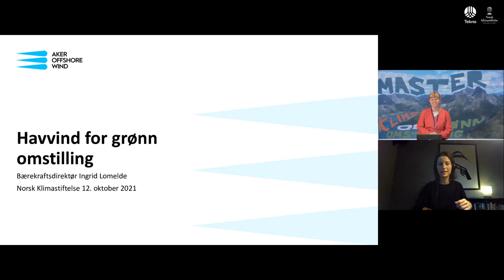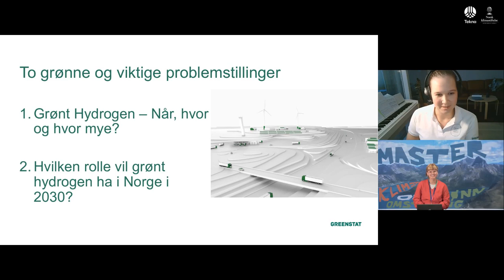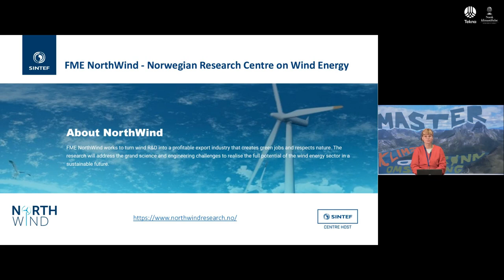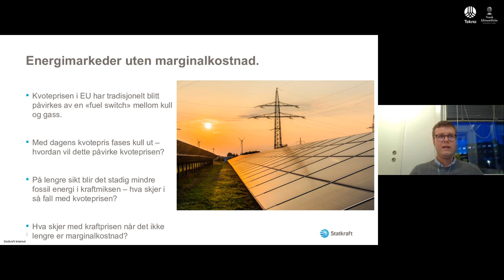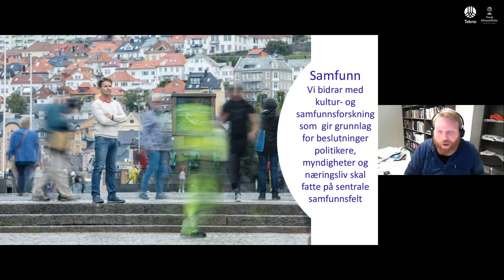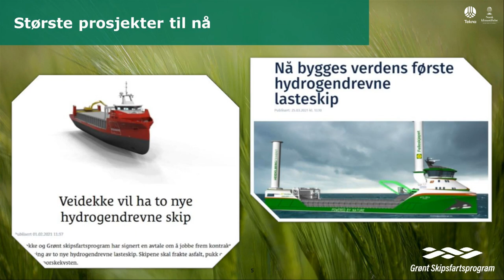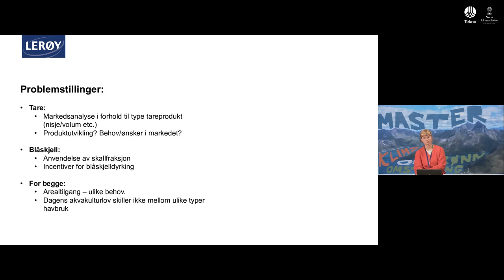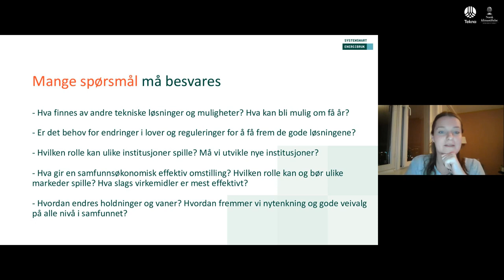Seminar: Vil du skrive en master som får fart på det grønne skiftet?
Går du samfunnsvitenskap, realfag, jus eller økonomi? Er du interessert i å skrive en master som kan bidra til det grønne skiftet?

Tirsdag 12. oktober inviterte Norsk klimastiftelse og Tekna til et digitalt inspirasjonsseminar for studenter som ønsker å skrive master om klima og grønn omstilling. Seminaret dekker alle fagdisipliner.

Møt bedrifter som forteller hva de trenger svar på – her får du idéer til problemstillinger og tema som passer til et masterprosjekt. I tillegg får du høre erfaringer fra tidligere studenter som har skrevet om grønn omstilling, og hva de tenkte på da de valgte oppgavetema.

Disse bedriftene deltok på seminaret:

Aker Offshore Wind, BIR, DNV Grønn skipsfart, Entro, Greenstat, Klimapartnere, Lerøy, NORCE, Seaweed solutions, SINTEF, Statkraft, Storebrand og ZERO.

Innhold:
00:00 Introduksjon
03:44 Samtale med tidligere masterstudenter
20:33 Aker Offshore Wind
28:26 Greenstat
32:09 Storebrand
37:23 SINTEF Energy Research
42:38 Entro
48:57 Statkraft (vi beklager at lyden falt ut på deler av innlegget)
54:13 Klimapartnere Agder
01:00:26 NORCE
01:05:43 Seaweed Solutions
01:10:49 DNV Grønt Skipsfartsprogram (vi beklager at lyden delvis falt ut)
01:15:53 Lerøy
01:23:32 BIR (vi beklager at lyden delvis falt ut)
01:30:31 Systemsmart Energibruk
01:33:58 Avsluttning